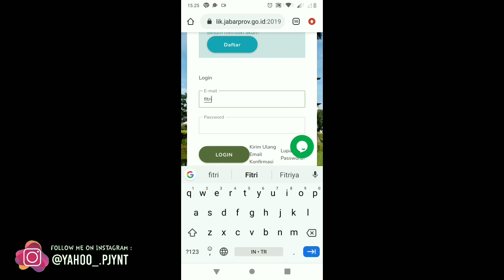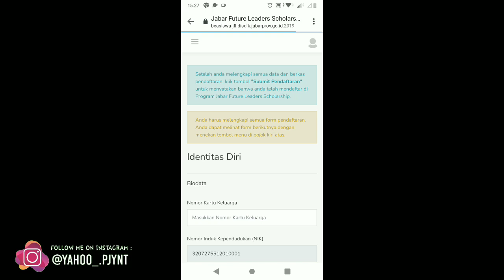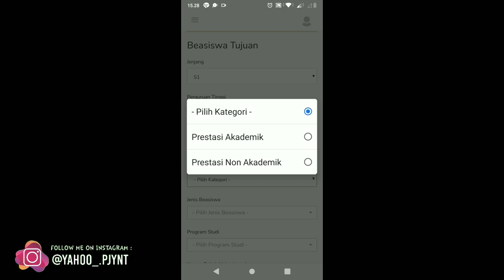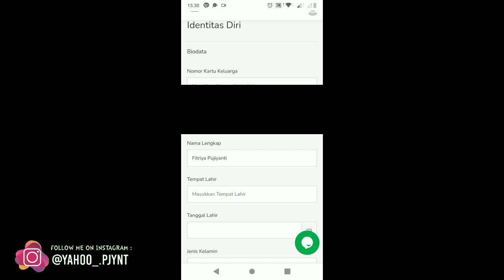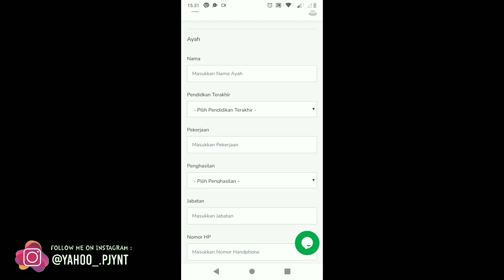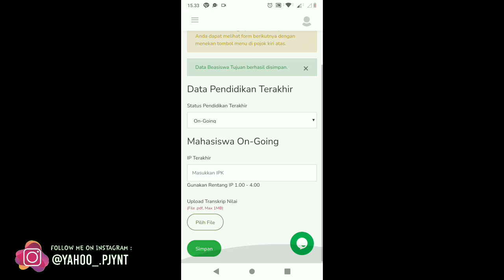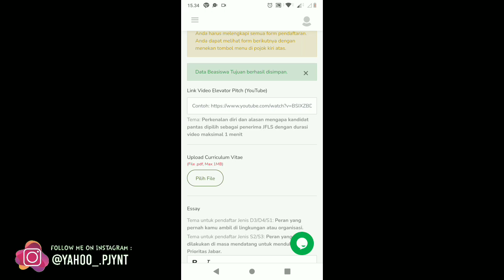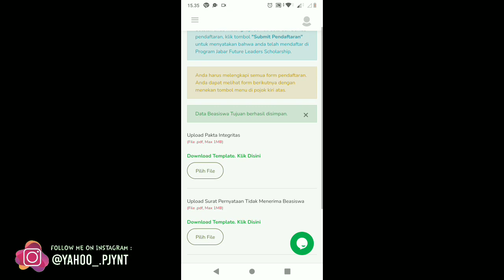CARA MEMBUAT AKUN BEASISWA JABAR FUTURE LEADERS 2021 + TUTORIAL LENGKAP PENGISIAN FORM PENDAFTARAN !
Assalamualaikum teman-teman 🥰